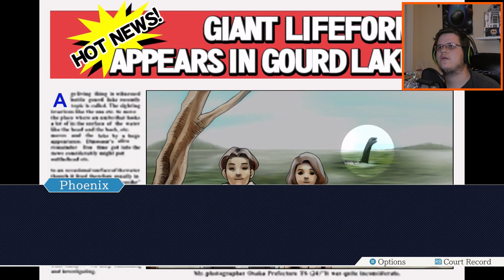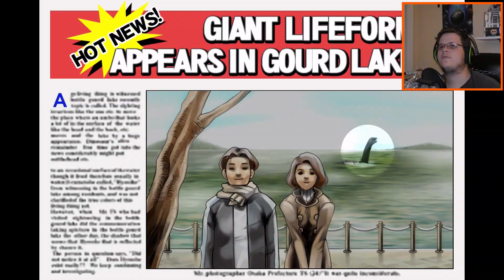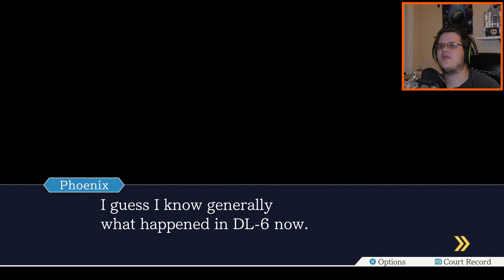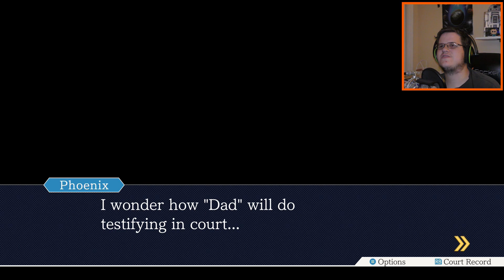The Silent Witness | Phoenix Wright: Ace Attorney Trilogy - Part 14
After proving Gourdy doesn't exist, we're directed to the shack of an elderly man who seems to have long since lost his mind.